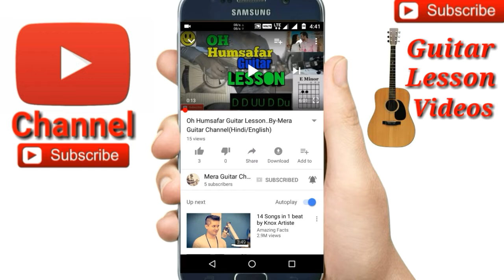BAARISHEIN |Atif Aslam|-Easy Guitar Chords/Lessons/Tutorial/Guitar Cover..By-Merajul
Baarishein -atif aslam-Guitar lesson by Merajul
Baarishein easy guitar chords
Chords-Gmin,F,D#---Org
Capo on 3rd fret chords-Emin,D,C
str-D chak U U chak U
Str-D UUD UUDU

🎸My guitar...
🎸My ukulele...
🎸Guitar tuner...
🎸Guitar bag...
🎸🎙My microphone..